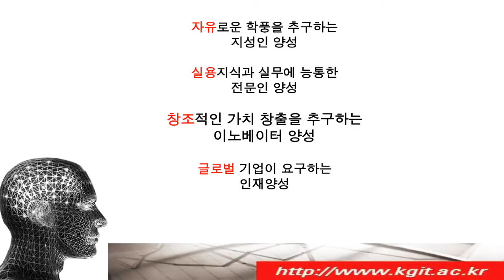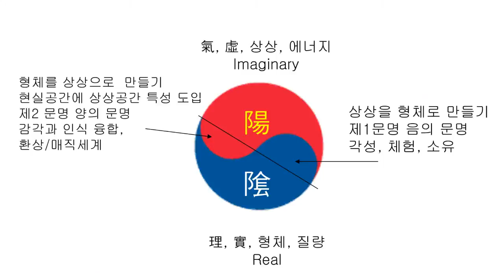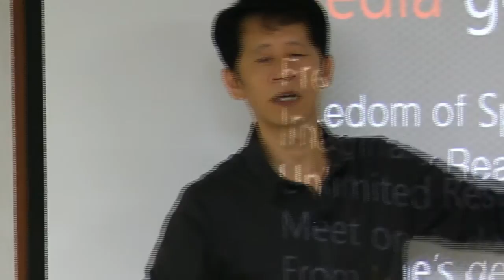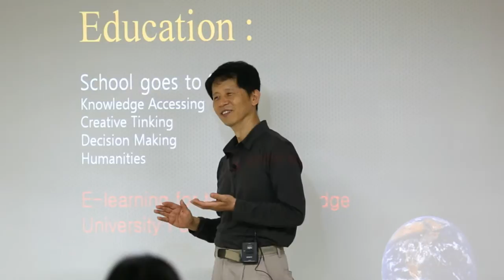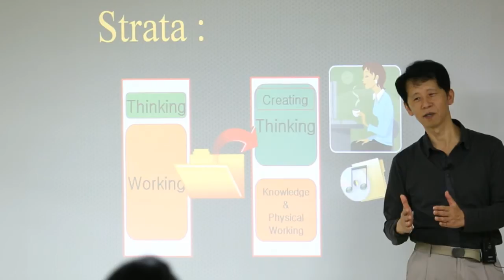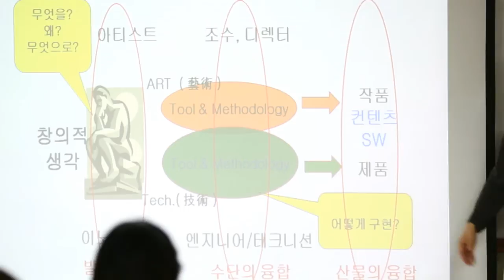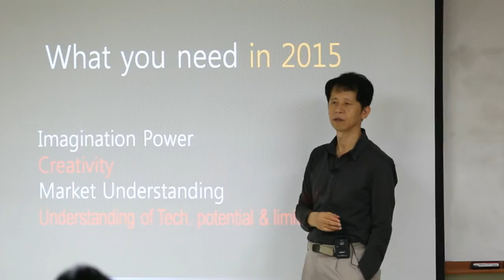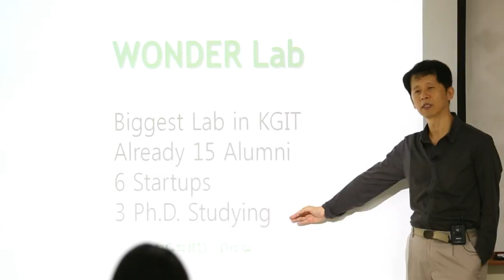한희교수님 콜로키움-[한독미디어대학원대학교]